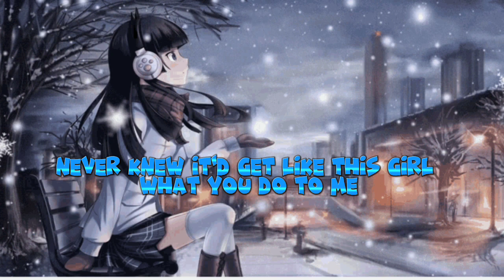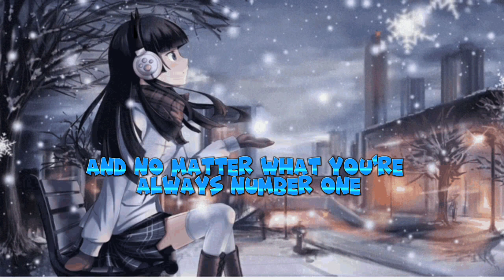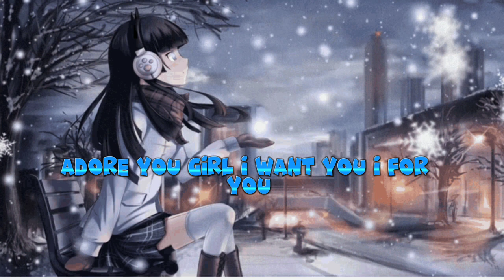Favorite Girl(Lyrics)By|Justin Bieber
MusicLyrics